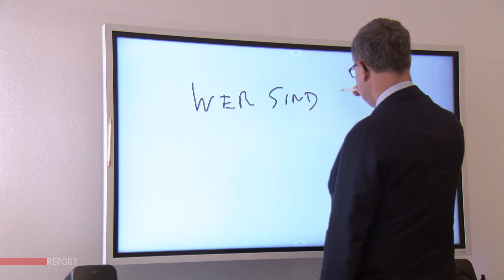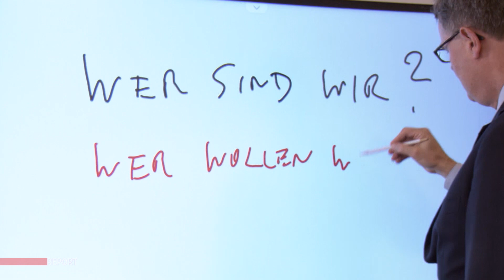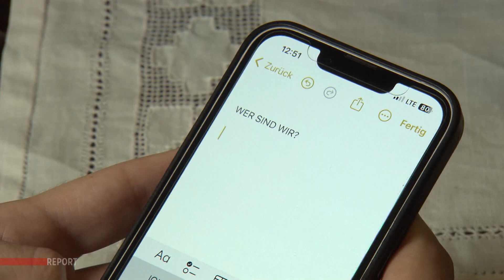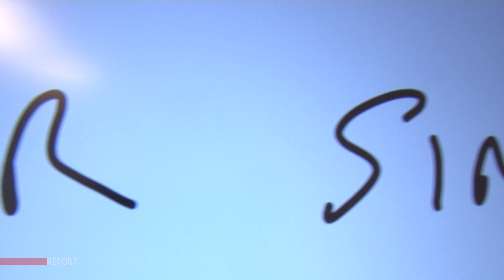Was sind unsere Werte? Report 12.03.2024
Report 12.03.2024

Die Rückkehr der Leitkultur: Schon 1996 ortete der aus Syrien stammende und in Deutschland lebende Politikwissenschafter Bassam Tibi eine Krise der multikulturellen Gesellschaft und forderte eine „europäische Leitkultur“. Ein Begriff, den heute in Österreich zuletzt wieder die Kanzlerpartei ÖVP oder die NEOS aufbringen: Karl Nehammer erklärte bei seiner Welser Rede, dass es klare Spielregeln gebe und „Integration Anpassung“ sei; NEOS-Chefin Beate Meinl-Reisinger forderte, dass die Staatsbürgerschaft noch mehr mit einem Bekenntnis zu den in der Verfassung verankerten Grundrechten verknüpft sein müsse. Vor dem Hintergrund der Leitkulturdebatte sorgen nun gerade auch Gewalttaten an Frauen von Männern mit Zuwanderungshintergrund für Diskussionen. Wie ist die österreichische Leitkultur, was sind unsere Werte? Und wie steht es angesichts der aktuellen Integrationsdebatte um patriarchale Strukturen im Land? Eine Analyse von Laura Franz und Julia Ortner.